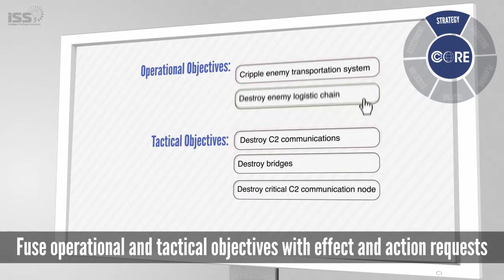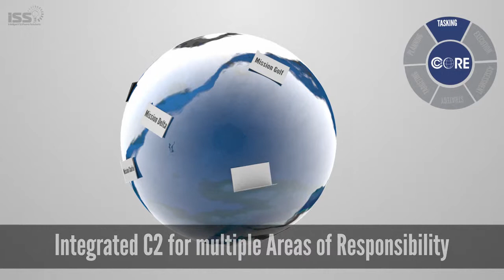ISS C2Core® Suite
Intelligent Software Solutions (ISS) C2Core®, closing the operational command loop: Strategy- Planning- Execution- Assessment- Strategy.

C2Core is an operations center focused application suite that provides continuous strategy, mission planning, execution, and assessment capabilities linking requests, effects, operational guidance, and supporting tasks within a temporal and geospatial unified database environment.

C2Core operates on a standard PC desktop or laptop and is scalable from a single laptop to a full enterprise solution.

C2Core is utilized daily in international operational mission planning and execution environments and is accredited for use on secure networks.